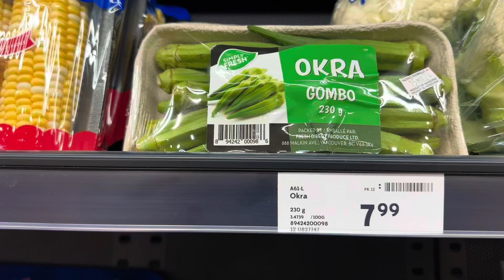కెనడా లో ఆమ్మో బెండకాయ 👍